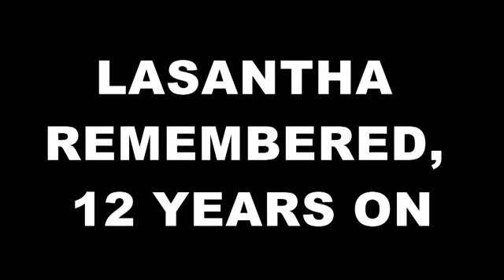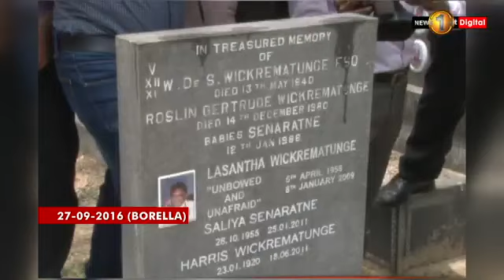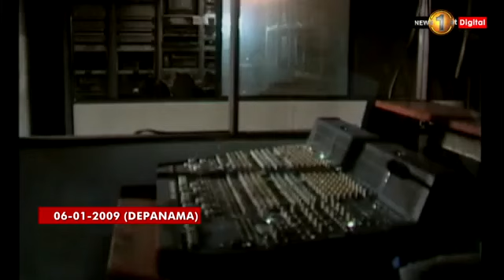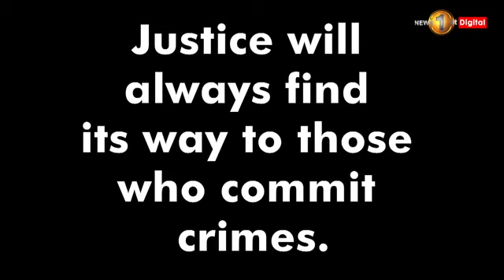Lasantha remembered, 12 years on.